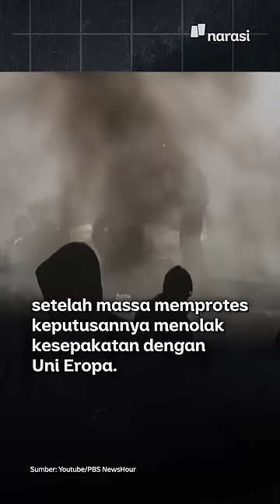Tentara Rusia Kepung Ukraina, Apa di Balik Langkah Putin? | Narasi Daily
Belakangan hubungan Rusia-Ukraina memanas. Lebih dari 100 ribu tentara Rusia udah diterjunkan di perbatasan Ukraina. Wah, ada apa nih? Simak yuk biar sama-sama
| Narasi Daily

(Narasi)